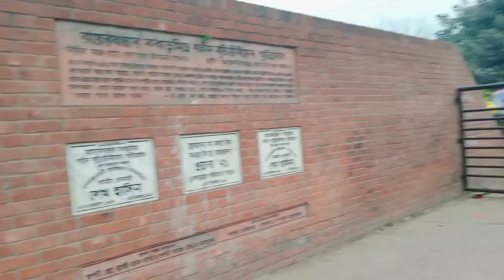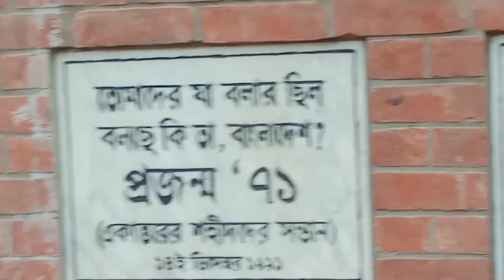রায়ের বাজার বধ্যভূমি। দেখুন দুই ভাইয়ের কান্ড।